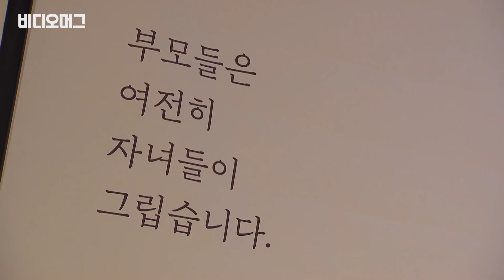"너를 잊지 않을게" 태민이에게 보내는 엄마의 편지 / 비디오머그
지난 13일 세월호 유가족이 직접 쓴 편지글을 묶어 낸 '그리운 너에게' 발간 기념 북콘서트가 열렸습니다. 북콘서트에선 희생자 부모들 일부가 참여해 직접 아이의 이름을 부르며 편지글을 낭독했습니다. 그 중 태민이 어머니가 쓴 편지글 하나를 소개합니다.